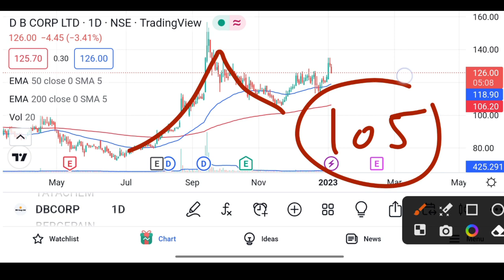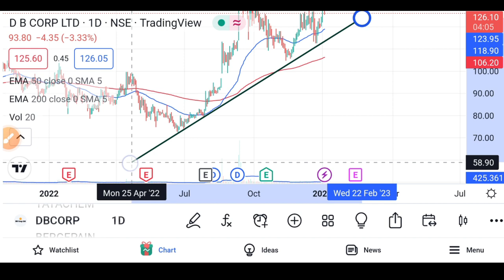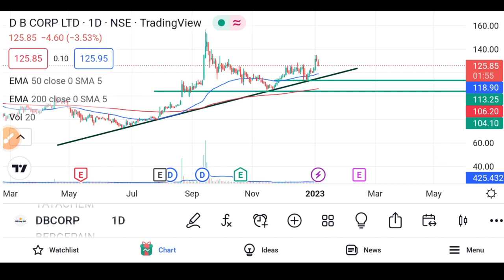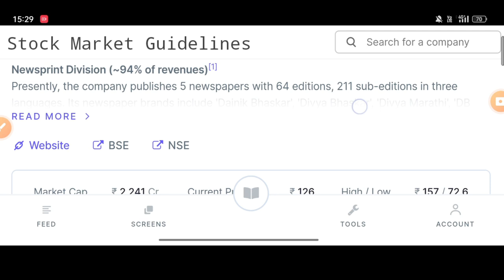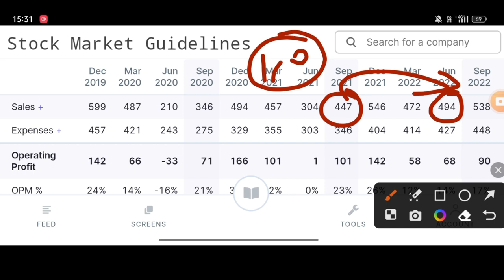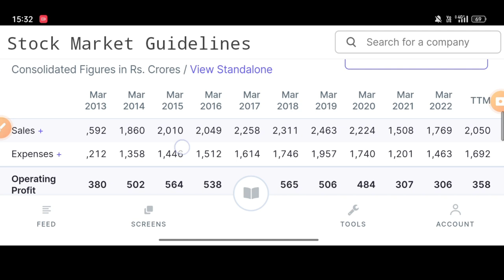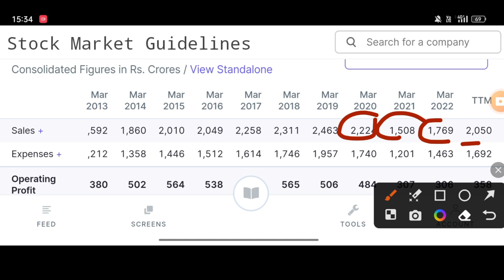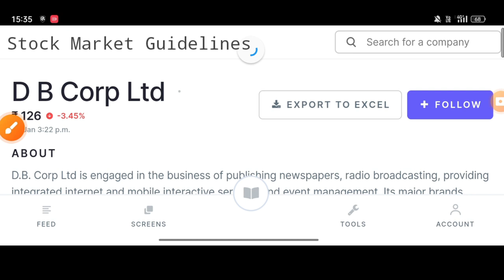Db Corp Ltd. Share Breaking News | Full Analysation By SMG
Hello Investors 😊,,,

In This Video We Discuss About Db Corp Ltd. Share Full Analysation.

all my videos and recommendation are only for educational and motivational purpose.
please don't take risk on your hard earn money on the basis on my recommendation and videos. must take advice from your financial advisor before putting real money into stock market.